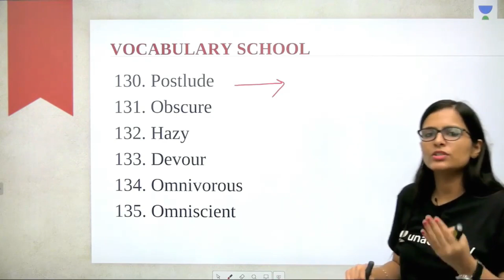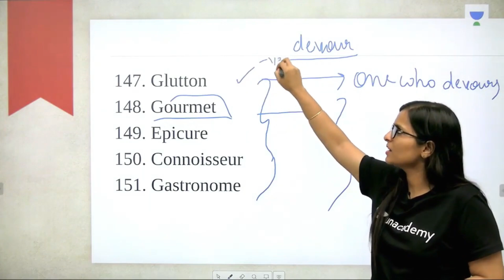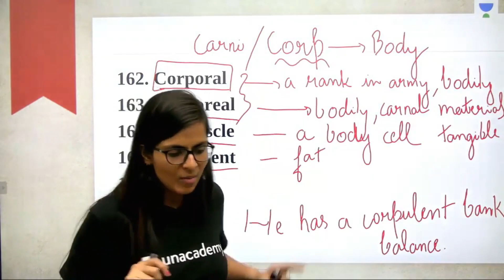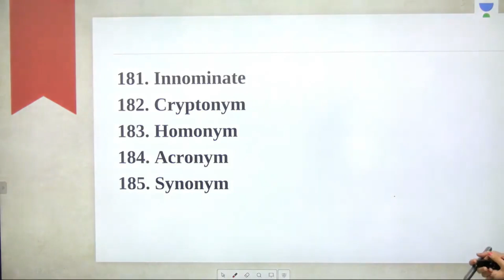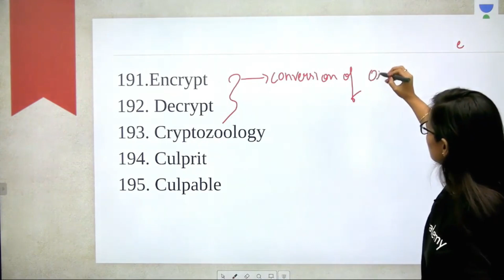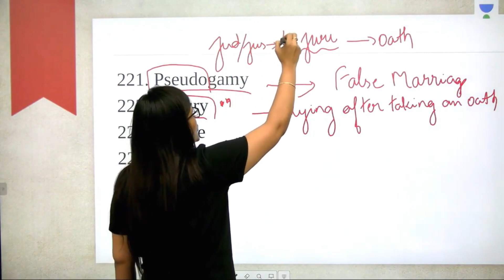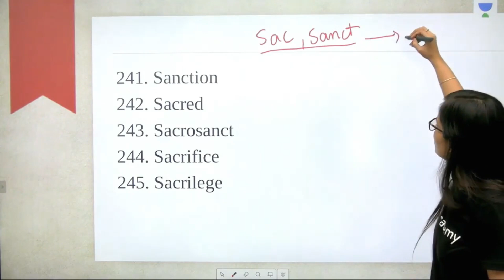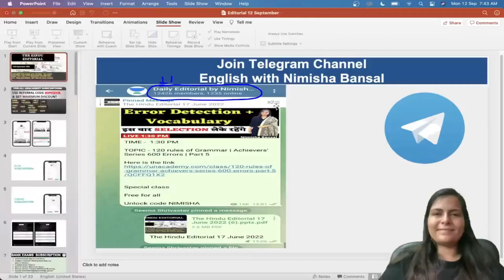Most Important Vocabulary for All Bank Exams | Part 2 | Nimisha Bansal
In this session, Educator Nimisha Bansal will be discussing Most Important Vocabulary for Bank/SSC/UPSC Exams.

➤ About the Educator:  Worked at Metis Eduventures Private Limited ( Adda247 and Career Power) Studied at Delhi Technological University (M.B.A) Lives in Delhi

You can enroll to Unacademy Subscription and get the following benefits:
1. Learn from your favourite teacher
2. Dedicated DOUBT sessions
3. One Subscription, Unlimited Access to Live Online Classes and Videos
4. Real-time interaction with best-in-class teachers
5. You can ask doubts in live online classes
6. Limited students in each Class
7. Download the videos & watch them offline